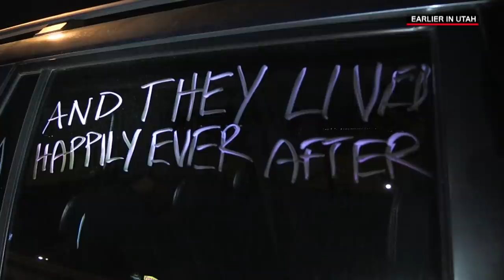Live PD: I Do (Promise to Stop Speeding) (Season 2) | A&E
An officer pulls over a couple for speeding and discovers they were just married earlier that day in this clip from "12.9.17".

Live PD
Season 2
Episode 20
12.9.17

On "Live PD," ABC's Dan Abrams and Dallas Police Department Detectives Rich Emberlin and Kevin Jackson offer insight and commentary as live cameras capture the work of a mix of urban and rural police forces around the country on a typical Friday night.